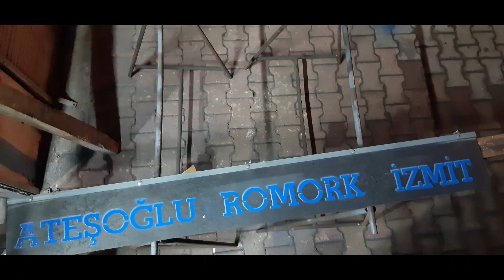Trailer römork yapımı